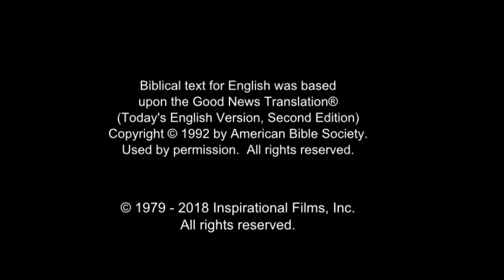JESUS, (Kazakh), The Kingdom of God as a Mustard Seed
Jesus tells the people that the kingdom of God is like a grain of mustard seed. Farmers plant seeds in their field. From it, a tree grows. And when the tree is big enough, birds sit in its branches.